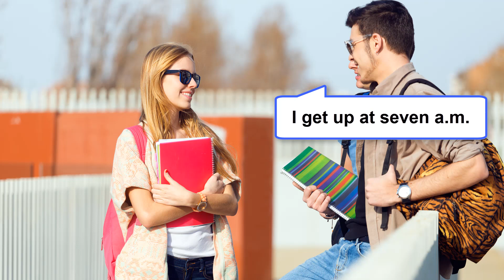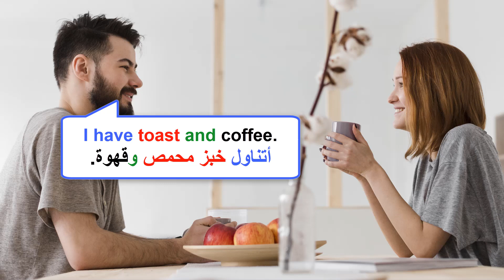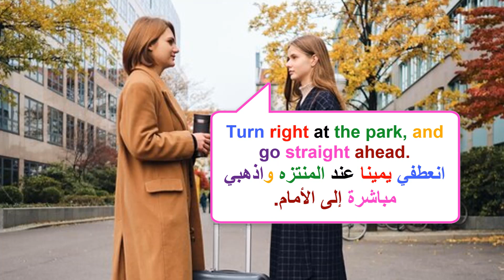تعلم اللغة الإنجليزية من خلال مواقف من الحياة اليومية.